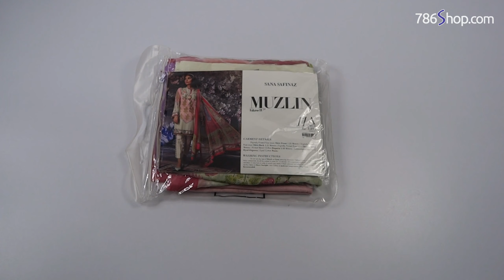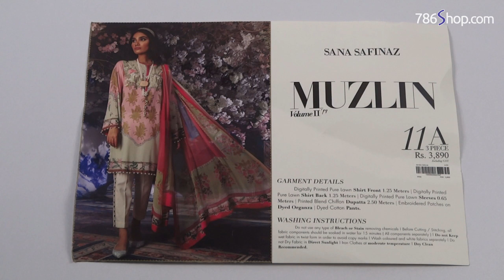Latest SANA SAFINAZ Lawn Suit 2019 | Unboxing of New Pakistani Dress Design Muzlin 11A | Unbox Lawn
Unboxing of Latest Sana Safinaz Designer Lawn Collection Suit 2019. In this video see the unboxing of this branded lawn dress Dress Design Muzlin 11A. Pakistani branded unstitched Lawn suits 2019.
This is the Latest Sana Safinaz Lawn Collection 2019. Unbox Latest Lawn Dresses Designs 2019 by Sana Safinaz. We unbox new arrival of Sana Safinaz Pakistani Lawn Suits Summer 2019 collection.
Stylish Pakistani designer lawn shalwar kameez suits are very good for hot and warm weather. Eastern branded lawn dresses designs 2019 are not only famous in the country but they are also famous worldwide specially in countries like Middle East, USA, India, UK and Australia.
Pakistani Lawn dresses are eye catching, elegant and sophisticated. Branded lawn suits 2019 are made with classy and modern designs and intricate patterns. Online shopping of lawn suits and other Pakistani fashion dresses is very easy using our website, we have displayed large number of lawn stitching designs on our website according to trending fashion. Unboxing of lawn suits, unbox dresses, lawn unbox, branded dress unboxing.